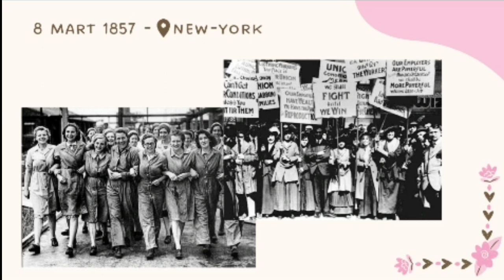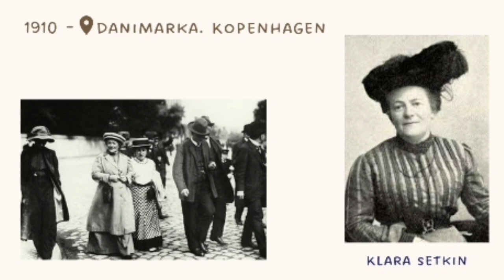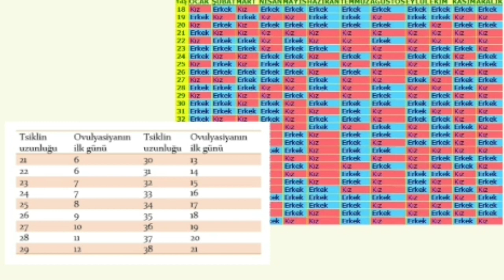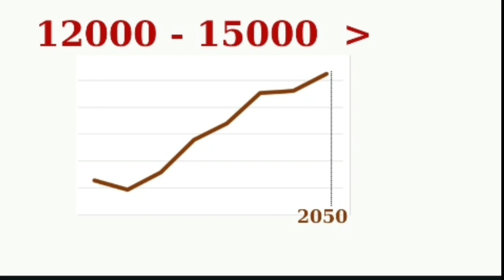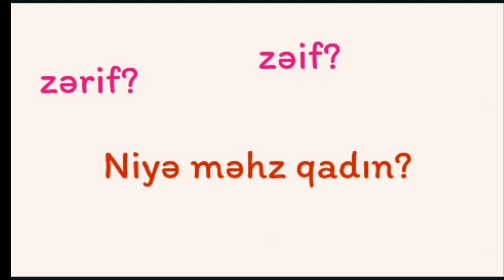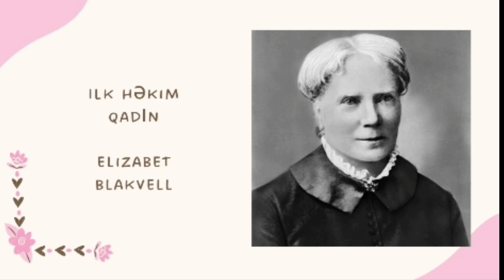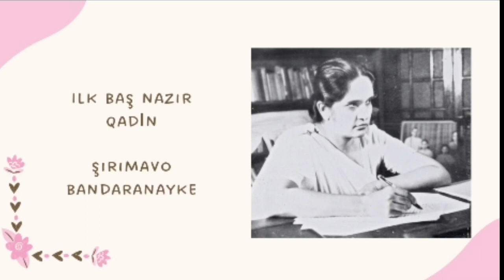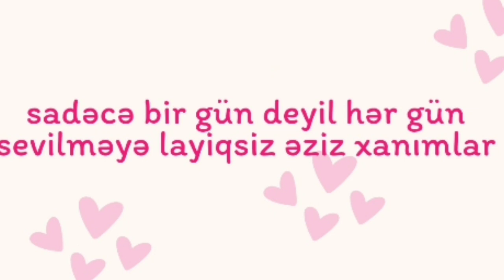Podcast: 8 Mart - Qadınlar Günü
AzerMDS komandası olaraq bütün xanımları 8 Mart- Qadınlar Günü münasibətilə təbrik edir, onlara həyatlarında uğur və müvəffəqiyyətlər arzu edirik!🩶